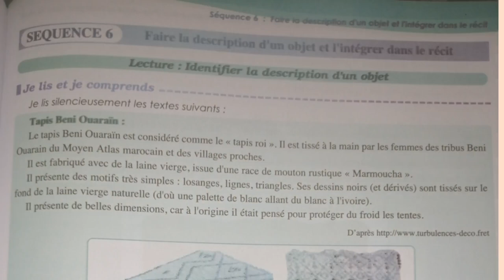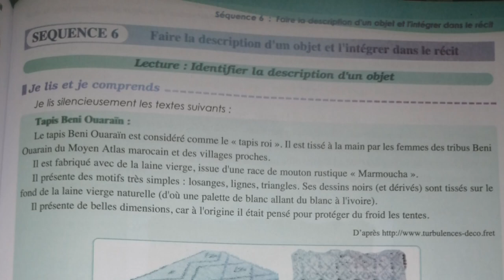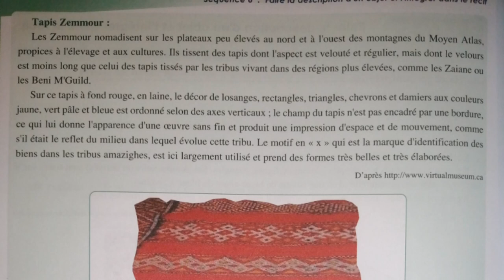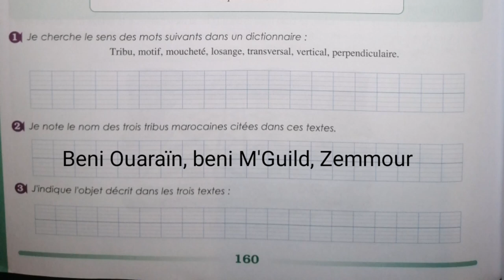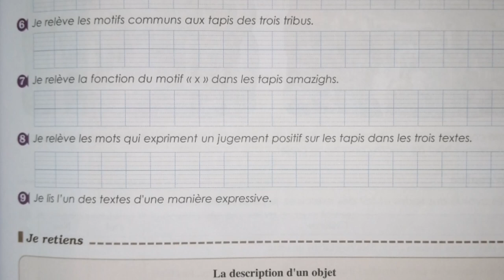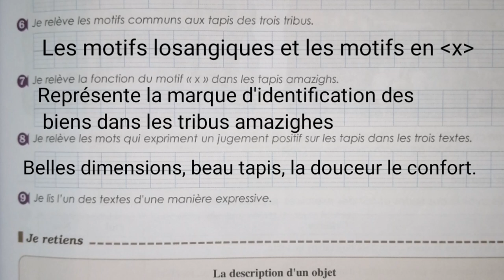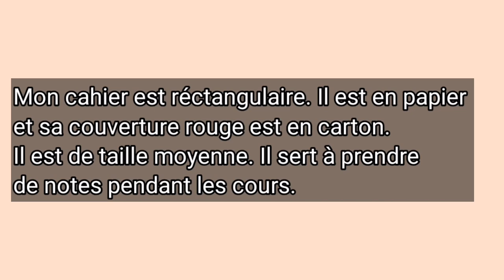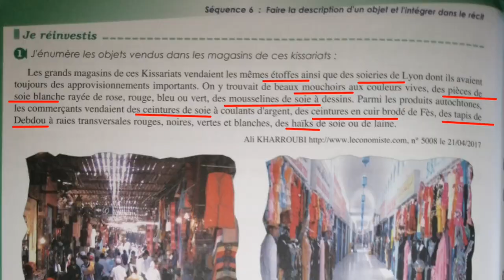Parcours 1ère AC أولى إعدادي Lecture: Identifier la description d'un objet . p:159-160-161-162.